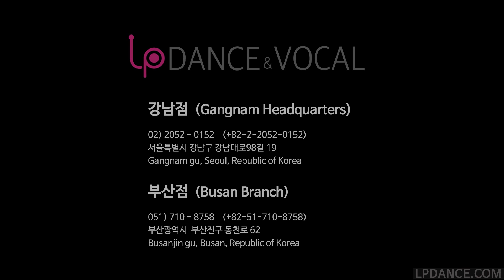LP댄스 Halloween party 영상 / 강남댄스학원 부산댄스학원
강남 17년 명문 실용무용입시학원 LP댄스 Halloween party 영상입니다^^

상담은 아래의 웹사이트 및 전화번호를 통해 예약가능하십니다 ^^